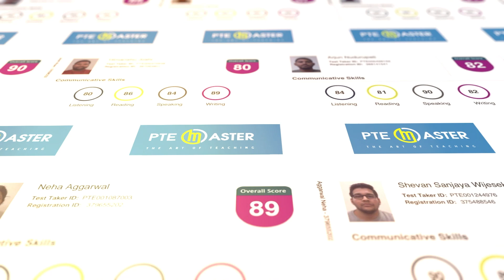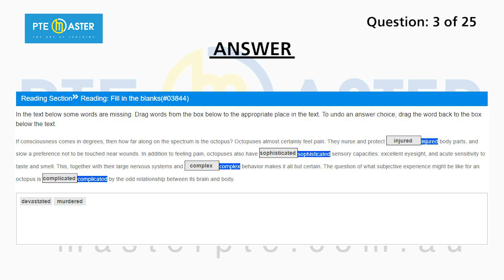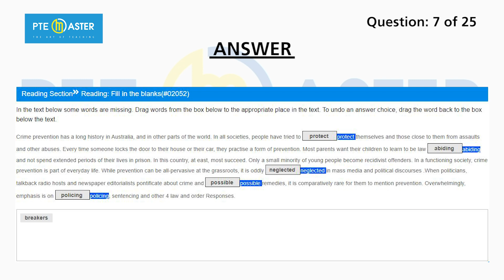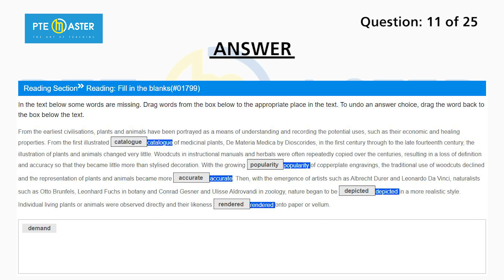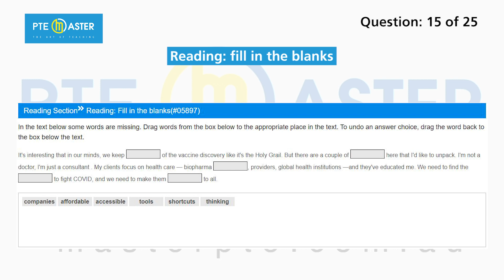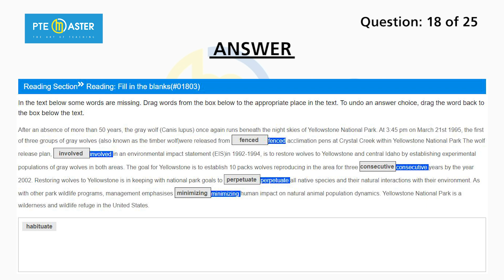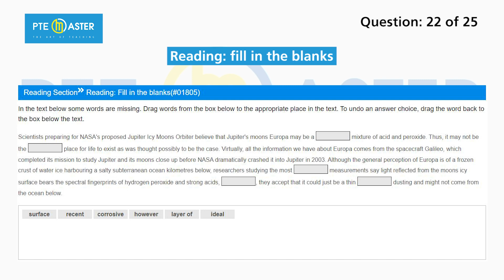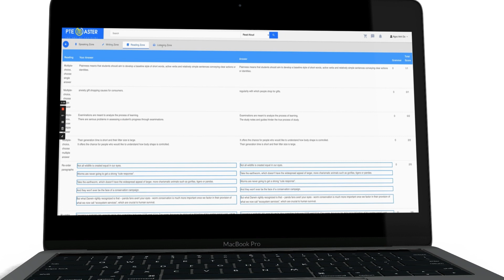Most repeated PTE Reading Fill in the Blanks questions 21/12-28/12/22